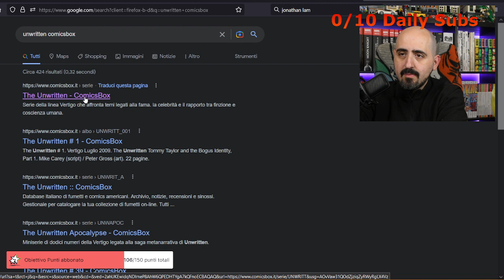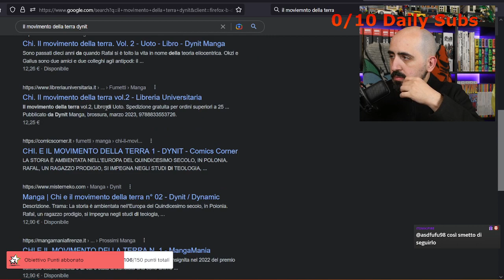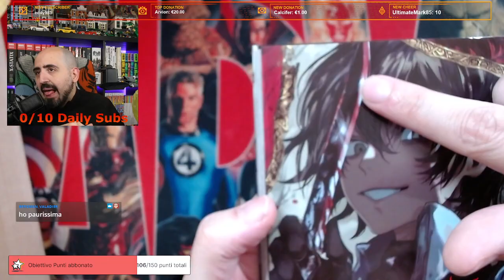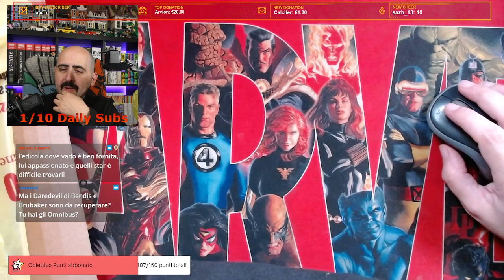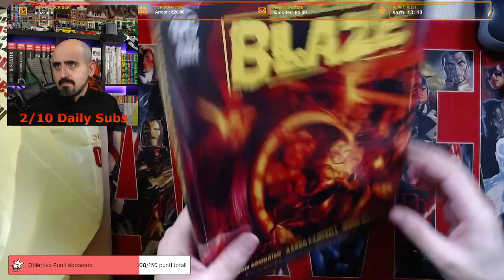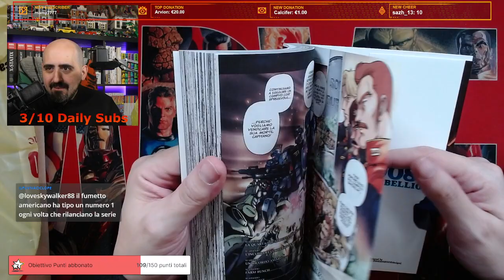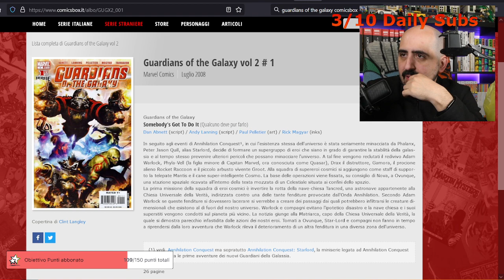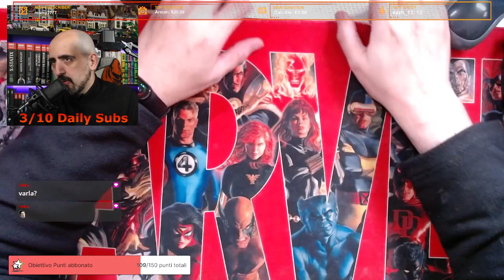COMICS & MANGA: è tornato il sacchetto! (live del 25/01/2023)